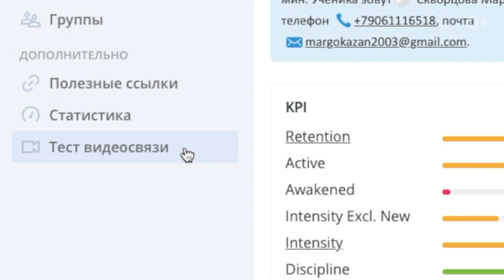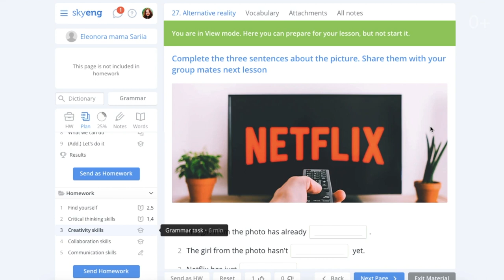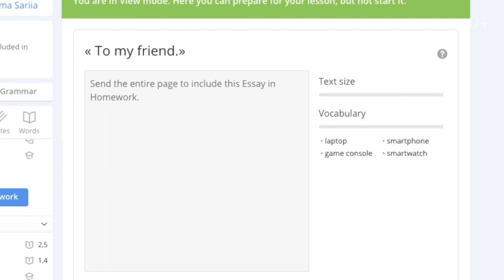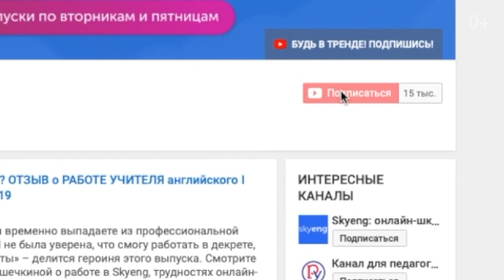КАК ПРЕПОДАВАТЬ ОНЛАЙН: Vimbox в помощь УЧИТЕЛЮ английского I Join Skyeng Team I Выпуск #23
Многие учителя боятся новых технологий и платформ. Но вас ими точно не испугать! Особенно после просмотра этого видео. ;) В сегодняшнем выпуске с Анной Шенцевой смотрите, как провести идеальный онлайн-урок английского на платформе Vimbox!